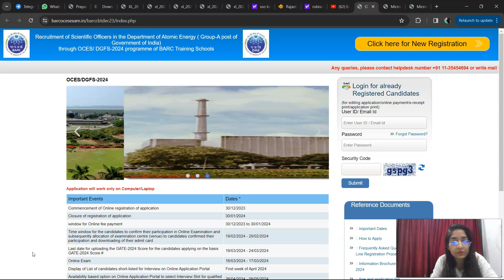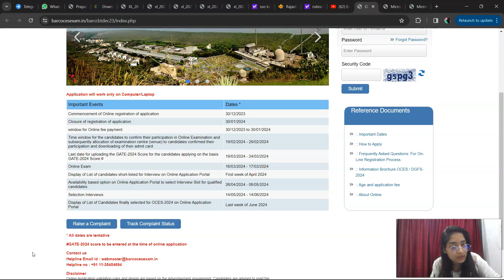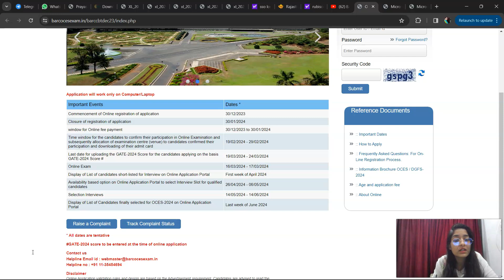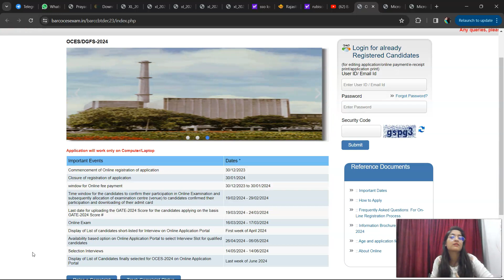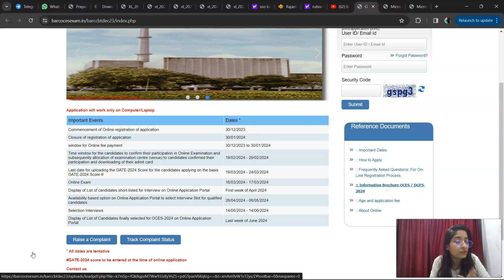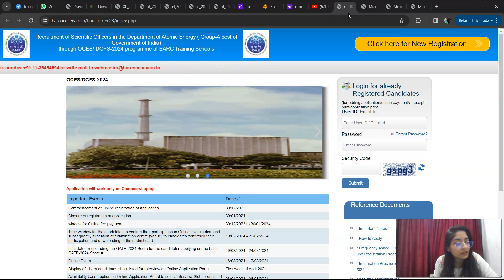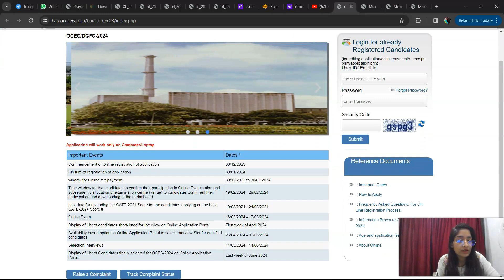BARC EXAM - 2024 for Scientific officer | OCES/DGFS -2024 Application Form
TOPIC - BARC EXAM - 2024 for Scientific officer ||  OCES/DGFS -2024 Application Form
KEEP SUPPORTING
bare exam 2024
OCES/DGFS 2024
barc application form